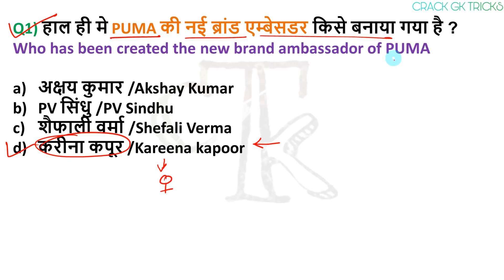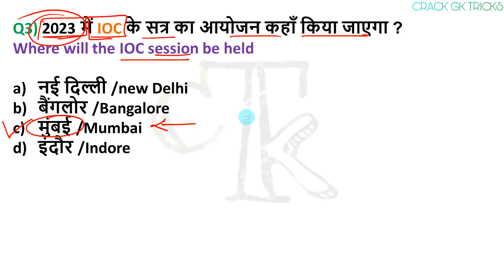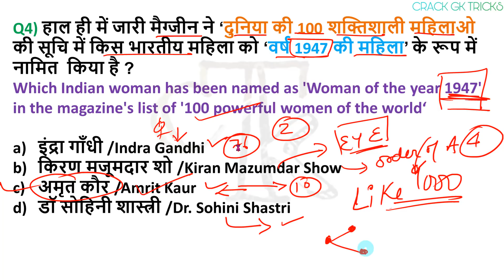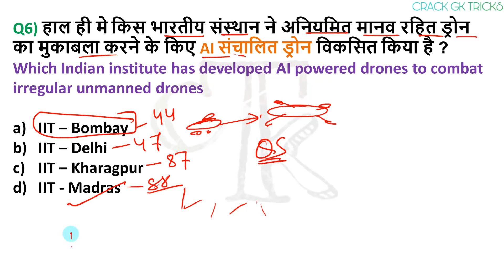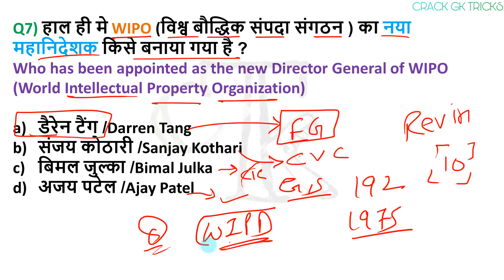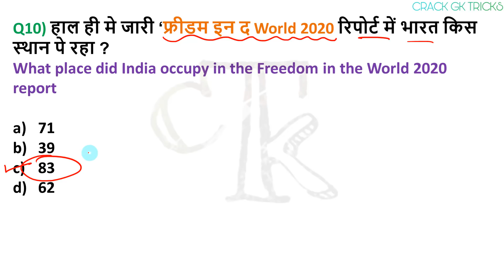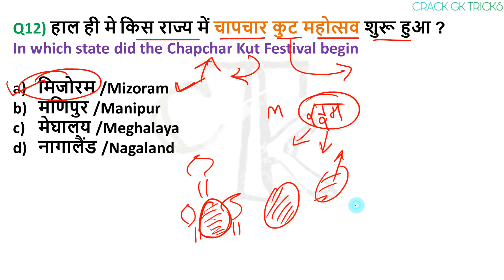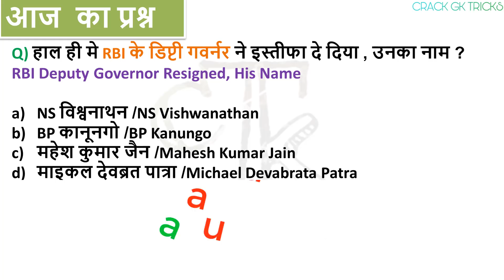8 March 2020 next exam current affairs hindi 2019 |Daily Current Affairs, yt study, gk tracker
Online study point 8 March 2020 Current Affairs...🗞📰 for RRB NTPC / SSC CGL /RRB NTPC ...

pdf - download from 👇👇👇👇
🔊  Monthly Current Affairs 🔊
                      🚀- Dec 2019

study iq daily cur
1 February Current Affairs 2 February Current Affairs 3 February Current Affairs 4 February Current Affairs 5 February Current Affairs 6 February Current Affairs 7 February Current